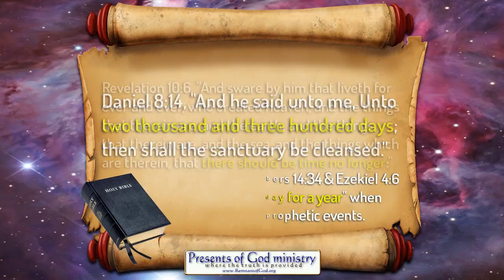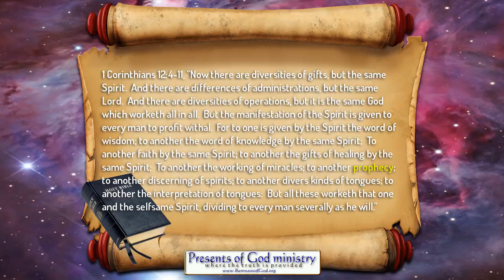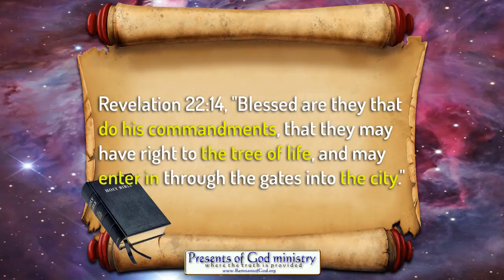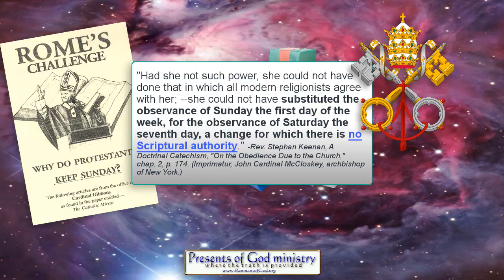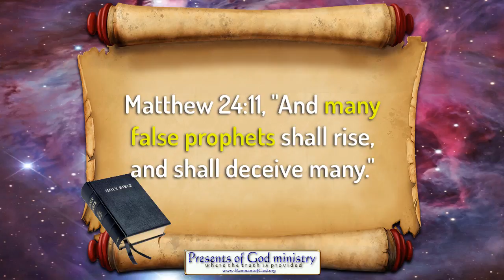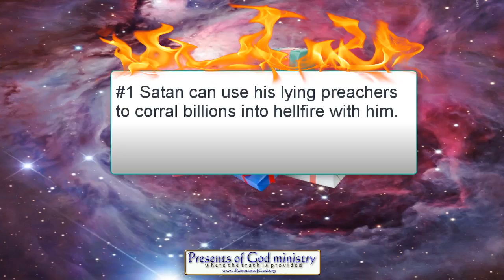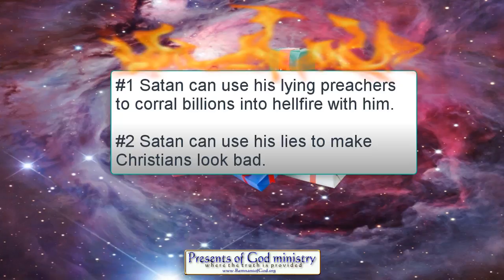September 23 is Satan's way to TRAP BILLIONS!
The false teachers are generating fear as well as a sure FIRE way for Satan to win BILLIONS of souls!